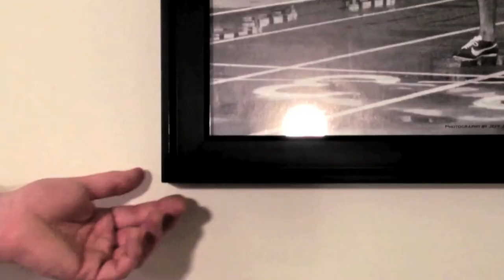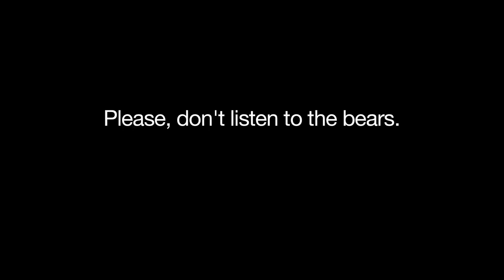Week 30 - "Call It What It Is" by Fletcher, Bell, & Ward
Hello! Week 30 brings us a new song called "Call It What It Is." :)  We'll see you later!

- FB&W

"Call It What It Is"

My hands are calloused and my shoes have holes
But they say a little hard work is mighty good for the soul
So I'll keep trying; no, I ain't gonna quit
It might be the stubborn in me; just call it what it is
Mmmm...call it what it is

I've been raised up to be hard and tough
And you might find me just a little rough
But I'm gonna be what I've always been
I'm not changing...so call it what it is

My hands are healing and my pace has slowed
I'm holding on to what I got and never letting go
So I will love you just as long as I live

I might be a little rough around the edges
But that don't mean I ain't got what you need

I'm not changing
I'm not changing
No, I'm not changing...so call it what it is